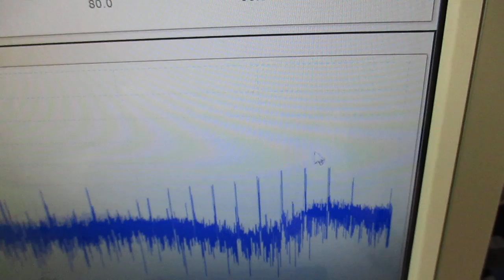超音波と表面弾性波 ultrasonic-labo